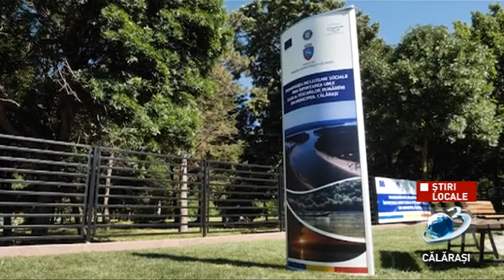Inaugurarea Clubului Pescarilor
Primăria Mun. Călărași a inaugurat Clubul Pescarilor